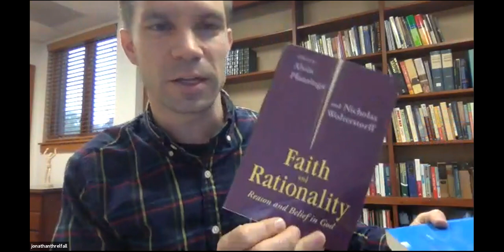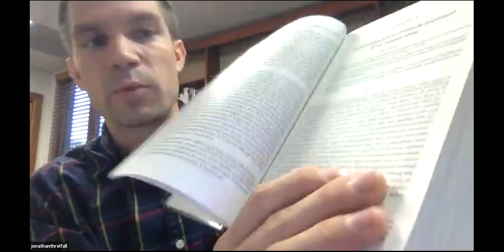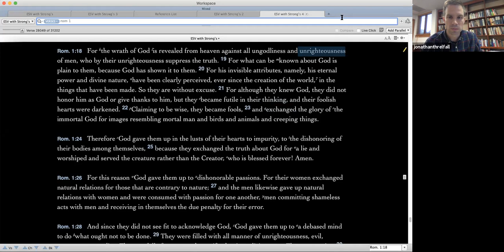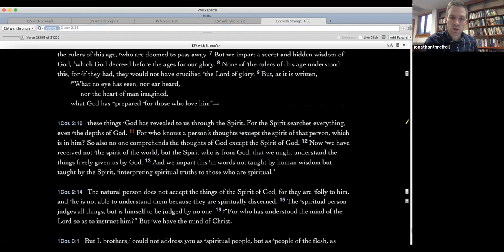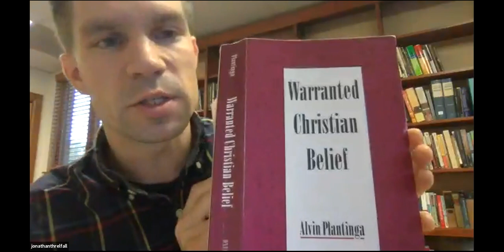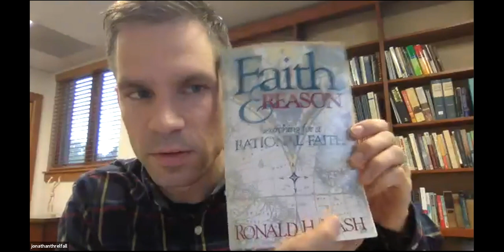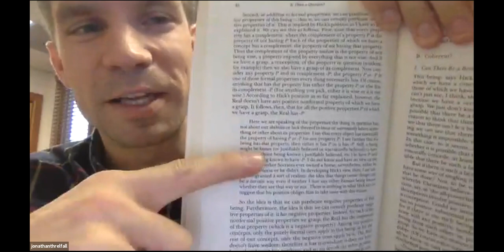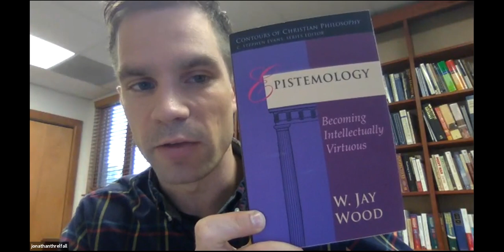Lecture 3—Religious Epistemology with Dr. Jonathan Threlfall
Advanced Apologetics is a course provided by Drs. Kevin Oberlin and Joel Arnold in 2018.